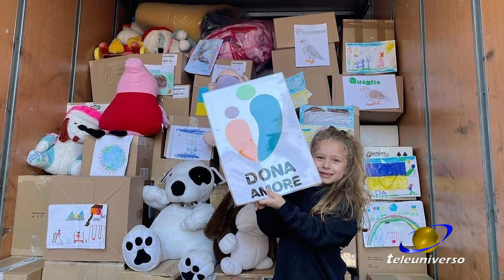TORRICE: I Viandanti del 14-04-2022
L'Associazione culturale "I viandanti" di Torrice ci ha raccontato il doppio viaggio al confine tra Polonia e Ucraina. Una missione che ha puntato a donare soprattutto amore.